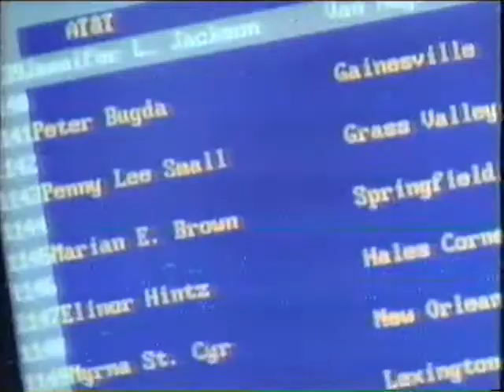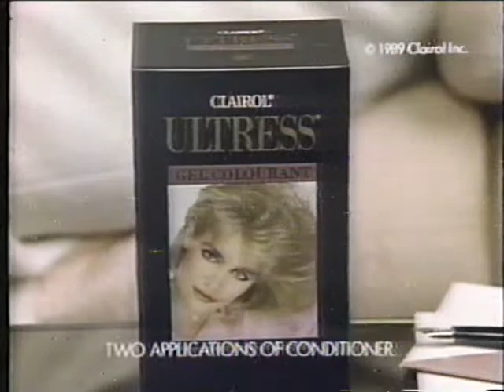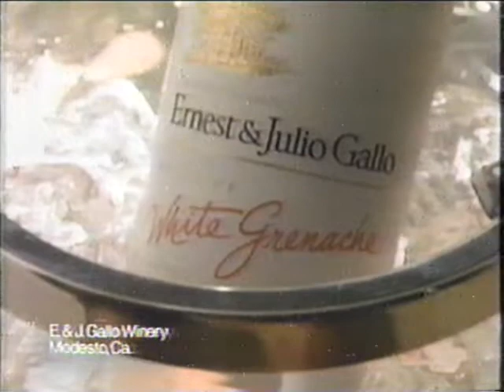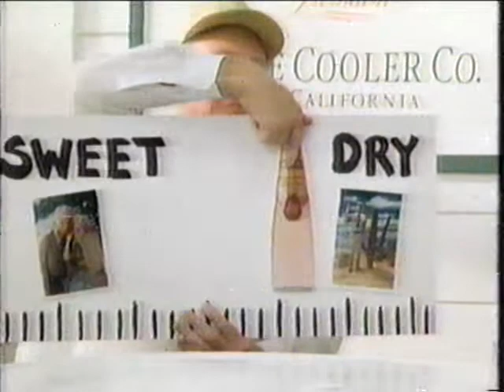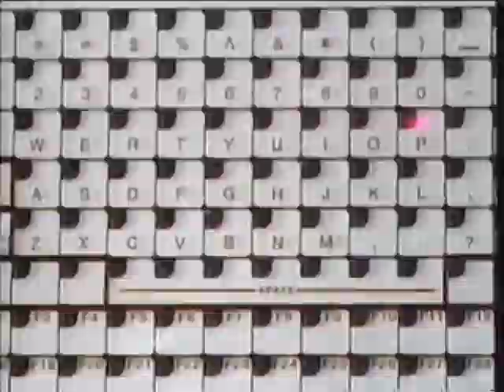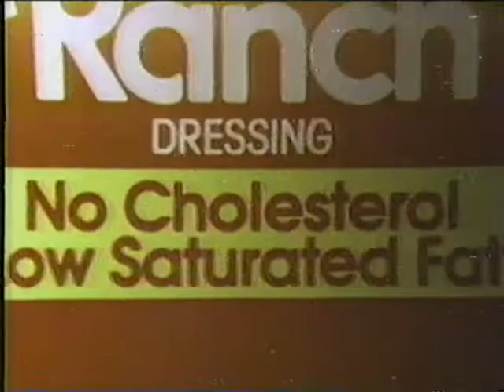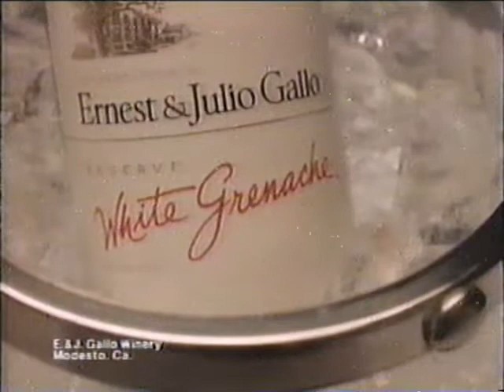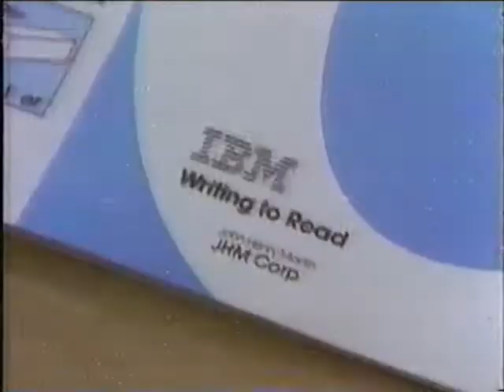80's Commercials Ontario Vol 230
IBM
Kellogg's Frosted Mini Wheats
AT&T
Kellogg's Special K
Bartles & Jaymes Premium Blush
Saab
AT&T
The Moon Above The Earth Below bumper
News 4 Special Assignment - Hot Pursuit promo
Clairol Ultress
CBS bumper
Diet Pepsi
News 4 teaser
Ernest & Julio Gallo White Grenache
Kellogg's Common Sense Oat Bran
IBM
Rice Krispies
IBM
The Pat Sajak Show promo
Murphy Brown/Designing Women/Newhart/Doctor Doctor promo
CBS bumper
Wegmans
Promise Dressings
Kellogg's Just Right
IBM